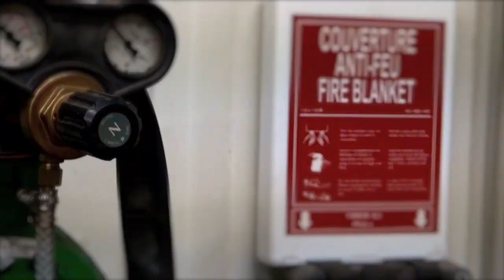La métallerie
Voici une des activités proposées par l'ESAT APF de Lunay

ESAT APF
ZA La fosse tricot
Route de Vendôme
41360 LUNAY

Responsable de l'activité : François L'hostis